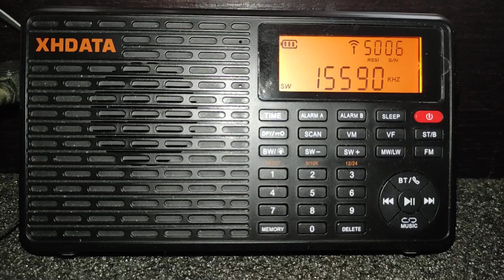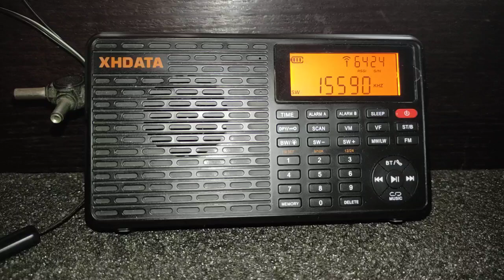China Radio International🇨🇳 CGTN 500 kw from Urumqi Hutubi, News, distance 5112 km 3176mi to Europe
China Radio International CCTN
500 kw from Urumqi Hutubi
Receiver Xhdata D-109
Antenna 3 meter, 10 feet wire
UTC 12:05 CET local time14:05
Program: News, analyze of contemporary situations
Distance to Belgrade Serbia Europe 5112 km or 3176,5  miles